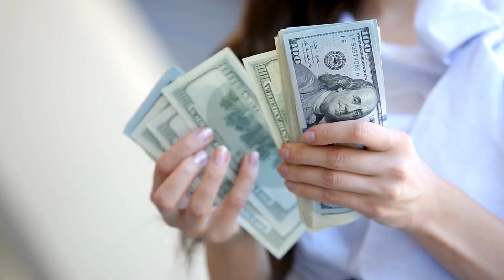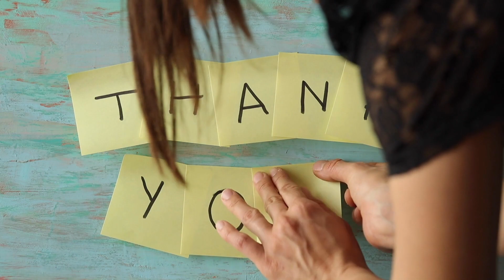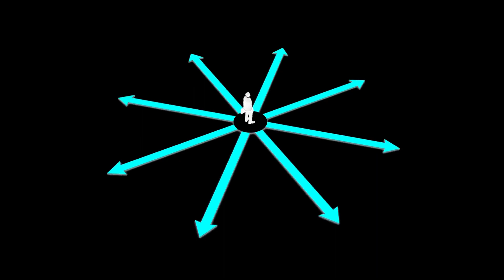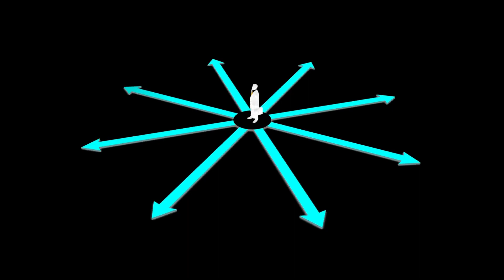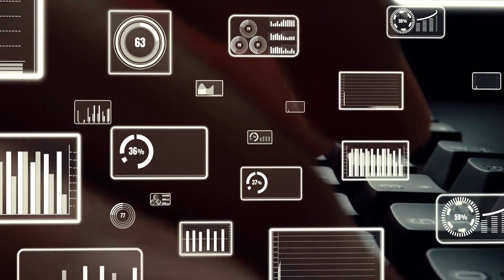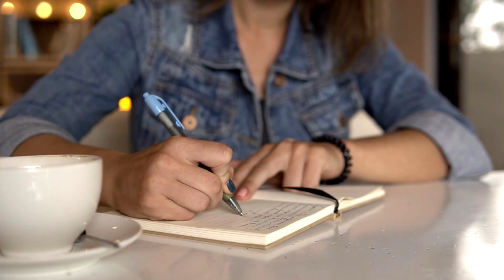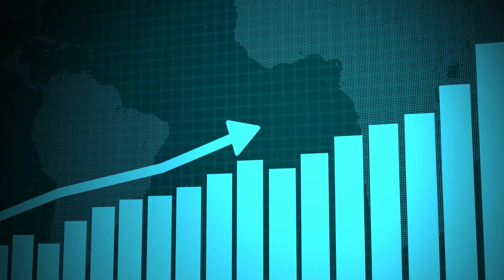The Secret Formula She Used to Manifest Money Fast and Make Six-Figure Income!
Discover the secret to manifesting financial success with the help of Rachel's journey. Learn how changing your thoughts and beliefs, and taking small daily actions, can attract abundance into your life.

🌱 Think of affirmations as seeds you're planting in your mind. The more you tend to them by repeating them consistently and believing in their truth, the more they will grow and bear fruit. Make sure you come back each day to watch this video, which is like water and sunlight for your affirmation seeds, to help them thrive. Or you can try our manifestation journals you can buy on Amazon today.

"The Law of Assumption: Dream Big" Book ✅

Our 369 Manifestation Journal is on Amazon ⏩